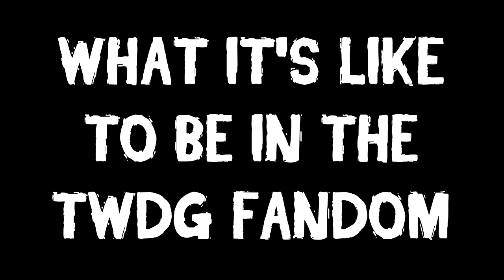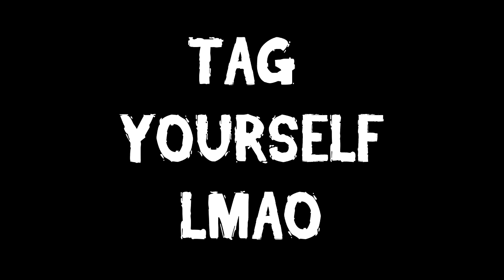WHAT IT'S LIKE TO BE IN THE TWDG FANDOM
Surprisingly, probably one of my cringiest videos. This was meant to be uploaded back in 2017 but I had a lot of problems with getting hold of a computer. I have a lot of issues regarding money at the moment and considering I don't get paid to make shitty videos here, Youtube is not my main priority.

Inspired but certainly not as good as the beautiful ColeyDoesThings, check out their videos here if you want to know what it's like to enter other shitty fandoms.

Please do not take my content seriously, the intent is to provide poorly pieced together entertainment and not to offend.